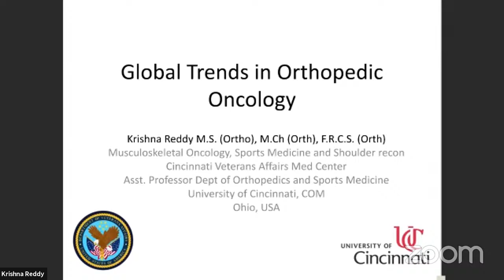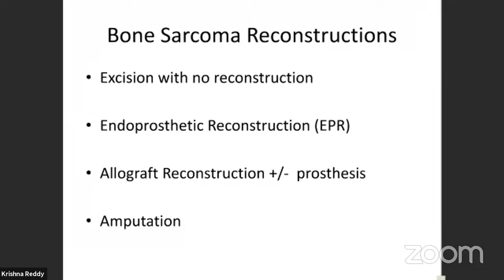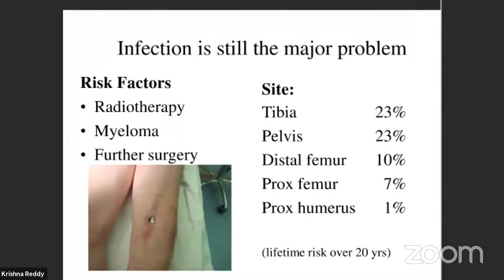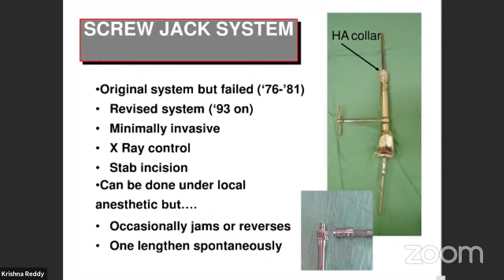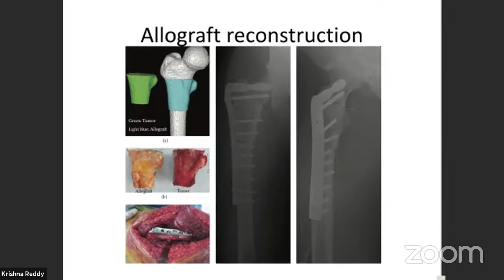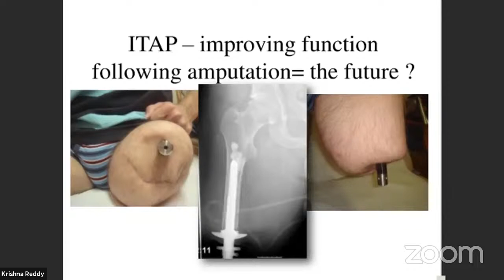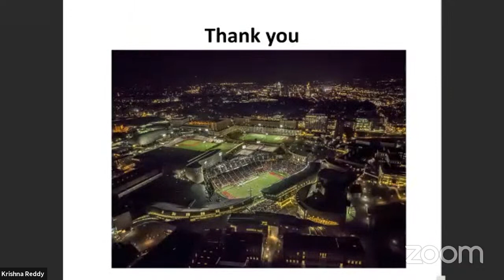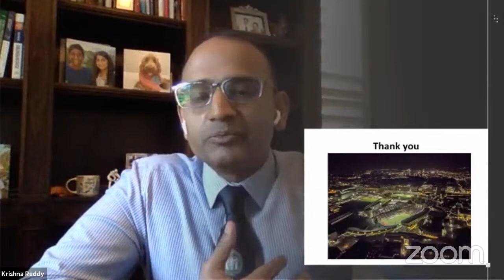Global Trends in Orthopaedic Oncology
by Dr Krishna Reddy, Assistant Professor, University of Cincinatti, Ohio, USA